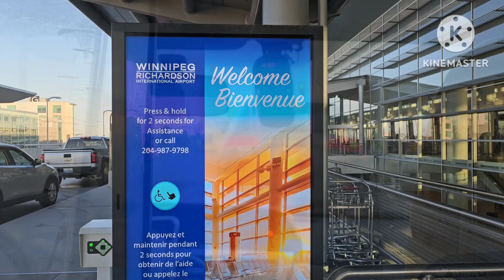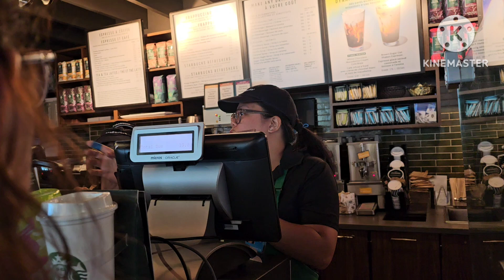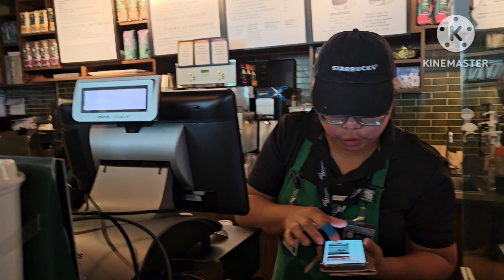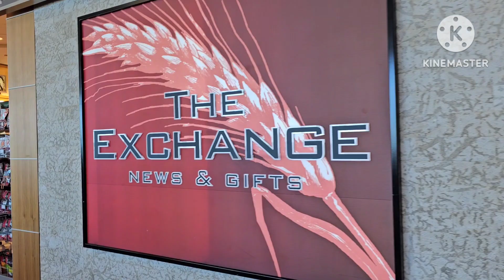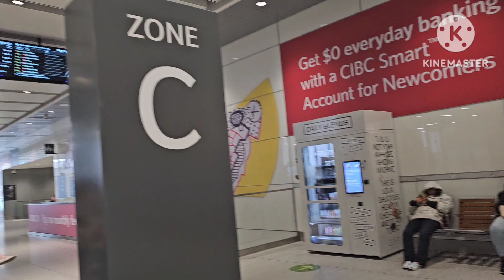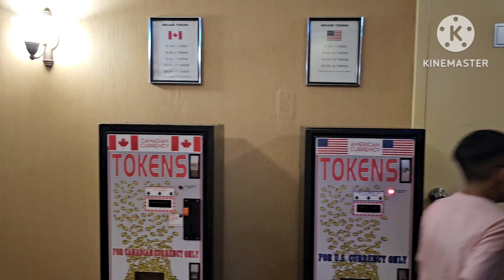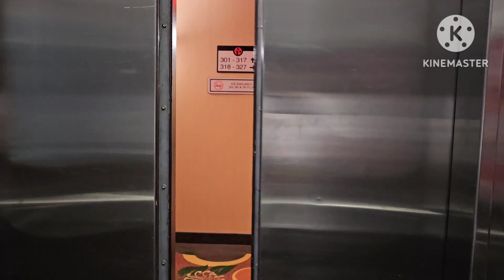Our Travel Journey Winnipeg Manitoba to Niagara Ontario | Filipino Family Life In Winnipeg Canada